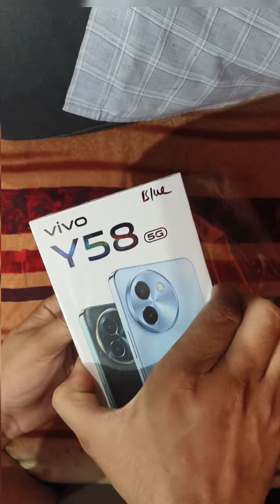vivo Y58 unboxing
Aggarwal communication mobile shop